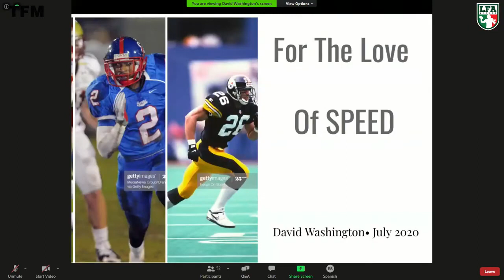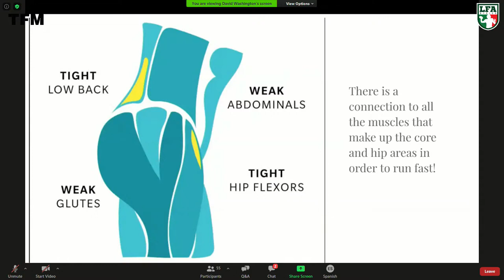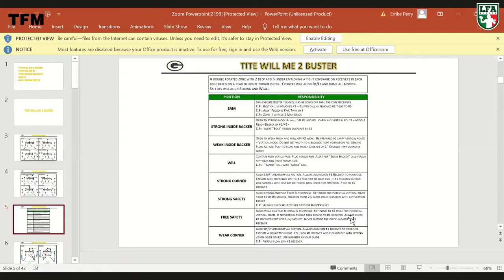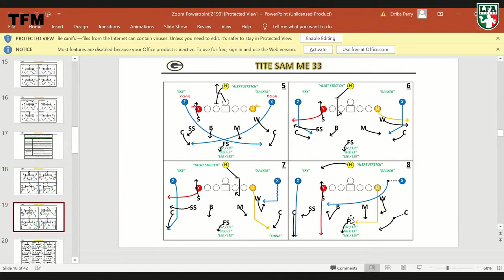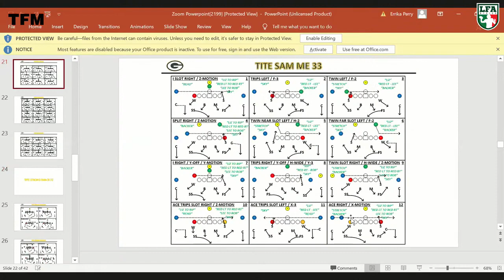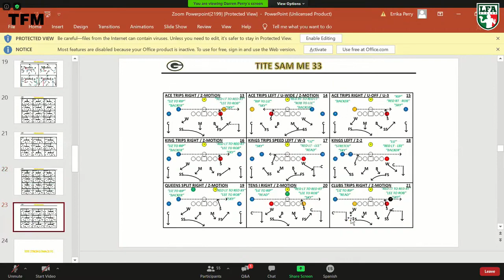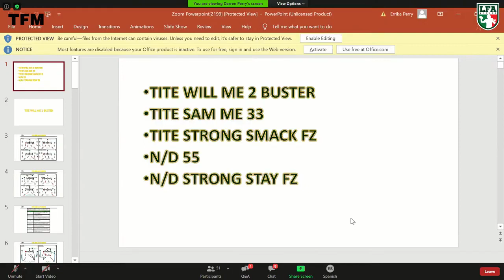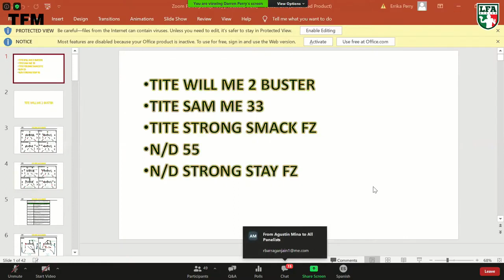Speed Training and 3 4 Defense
Zoom Meeting with Mexican Federation LFA about Speed Training and 3-4 Defense